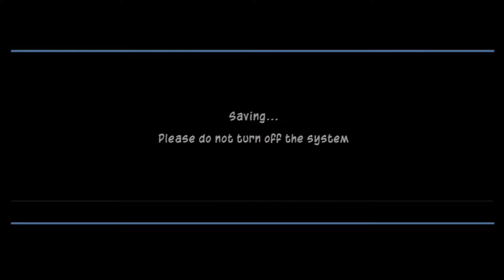Let's Play: Sly 2 Band of Theives Part 1: Clockwerk